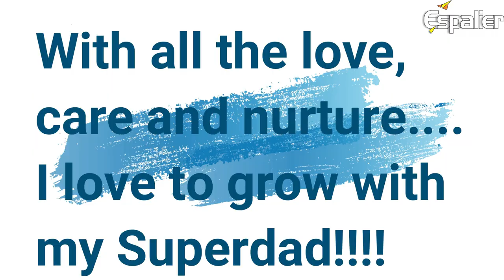My Dad is my Super Hero | Happy Father's Day